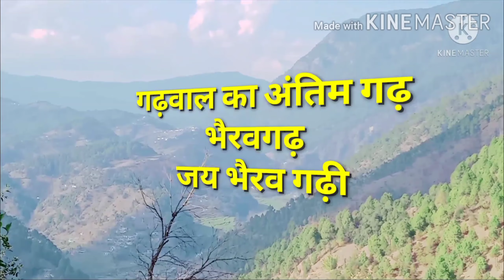Behraw Gardi temple in Uttrakhand#one temple in India Behrow Gardi Mandir##